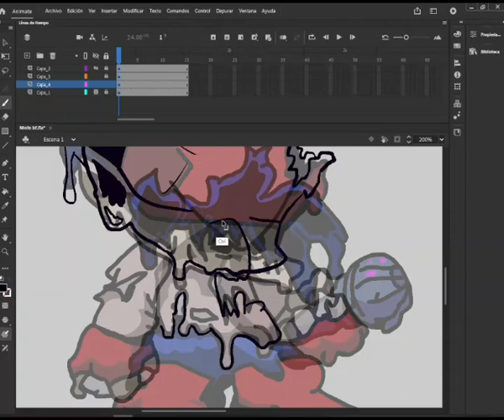Mofo's name origin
prob a new vid in a day or two with subtitles cuz I can't talk (yes I can but you can barely understand my words, I swear)

This is just a recorded video not a stream clip, I don't have internet and am afraid of the power electricity

(CDJeremy)